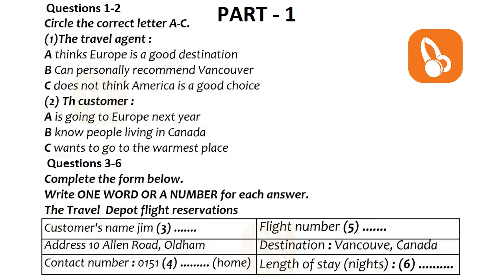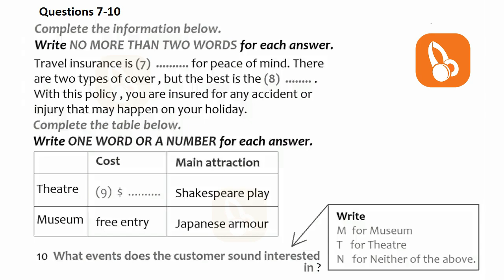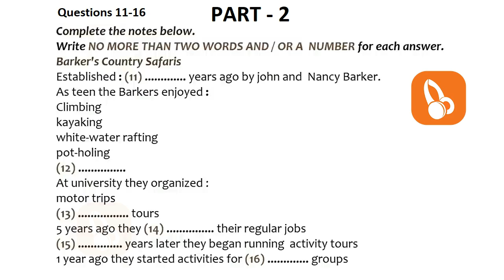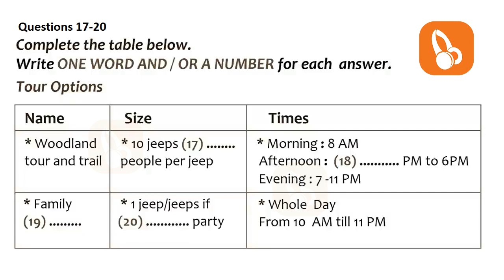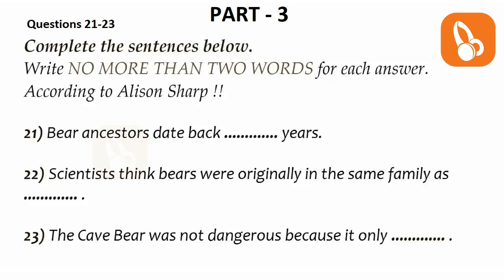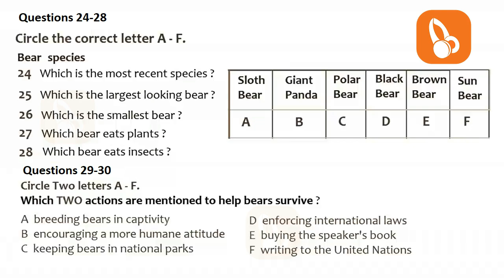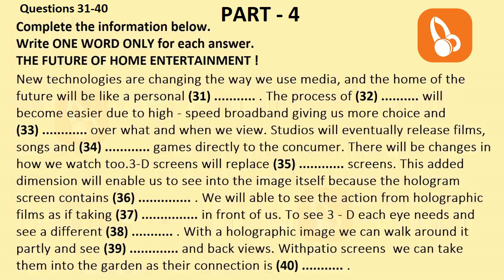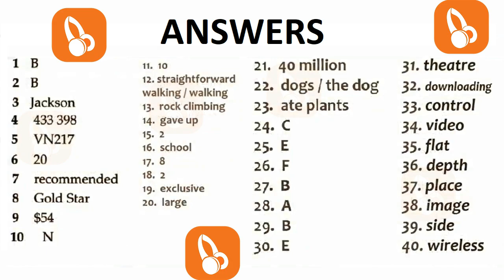😇😻 REAL NEW BRITISH COUNCIL IELTS LISTENING PRACTICE TEST WITH ANSWERS - 2.09.2021